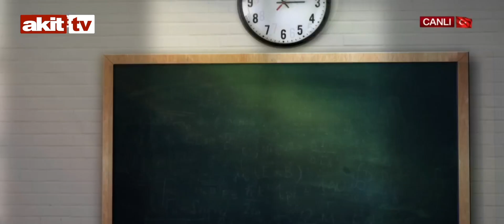Rektör Yardımcımız Prof. Dr. Mehmet Bilgin | Prof. Dr. Ahmet Akın ile Eğitim Atlası - Akit TV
Akit TV'de canlı olarak yayınlanan "Eğitim Atlası" programında Rektör Yardımcımız Prof. Dr. Mehmet Bilgin, üniversitemiz ve tercih dönemi ile ilgili merak edilenleri cevapladı.